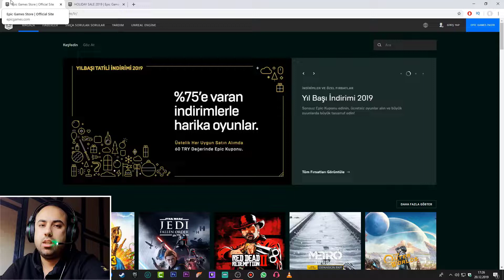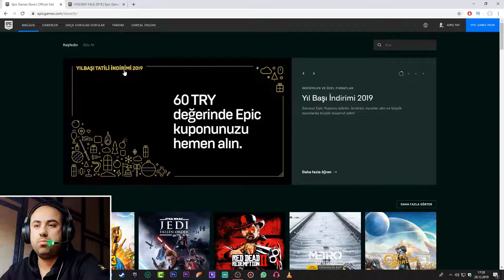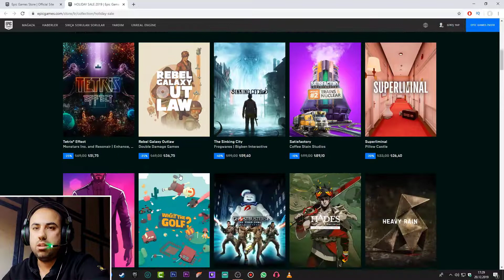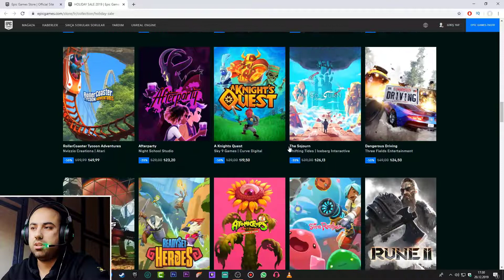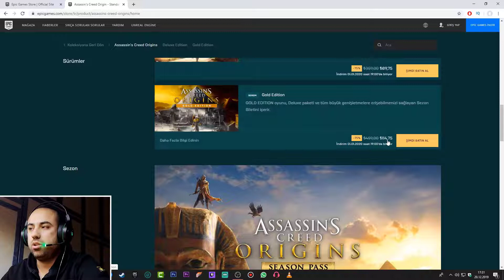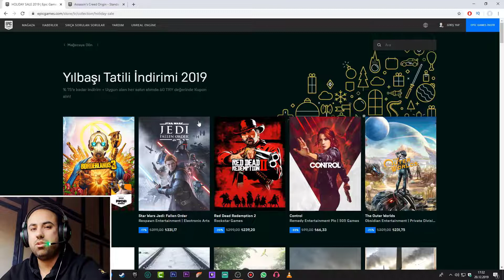BEDAVA OYUN SEVERLER BU HABER KaÇMAZ...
SİZE HARİKA BİR HABERİM VAR ÇOCUKLAR!
Oyun piyasasında bir süredir adından çokça söz ettiren Epic Games, oyuncuların aklını başından alacak bir kampanyaya imza attı. Yılbaşı özel olarak getirdiği 3 farklı kampanya ile kullanıcılarını hediye yağmuruna tutan Epic Games, Yılbaşı Tatil İndirimi 2019'u başlattı. Tam 12 gün boyunca pek çok oyunu yüzde 80'e kadar indirimi bir şekilde kullanıcılarına sunan Epic, aynı zamanda her gün bir oyun da ücretsiz verecek. Şirketin yaptığı kampanyalar bununla da sınırlı değil, kullanıcılarına 60 TL'lik Epic Kuponu hediye eden Epic, her 80 TL üzeri satın alımda bir 60 TL'lik daha kupon veriyor. Hali hazırda verdiği 'Epic Games ücretsiz oyunlar' ile dikkatlerini üzerine çeken şirketin bu kampanyası oyun severleri bir hayli heyecanlandırmış gibi duruyor.

NK OYUN'DA KANAL BİLGİSİ:
Merhabalar NK OYUN'DA KANALINA HOŞ GELDİNİZ: BİZ BU KANALDA ÇOCUKLARA VE GENÇLERE AHMET HAMZA İLE BİRLİKTE VİDEOLAR ÇEKİYORUZ.